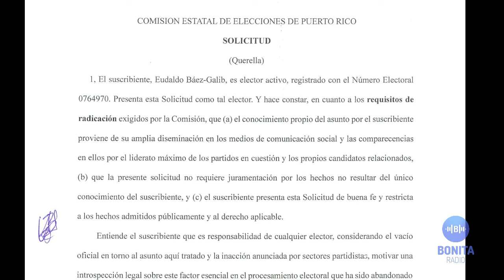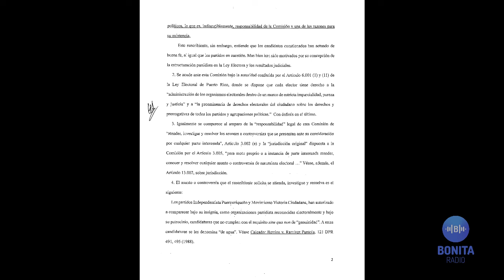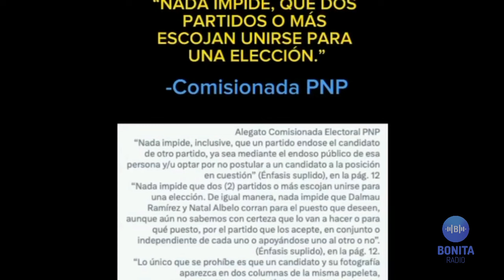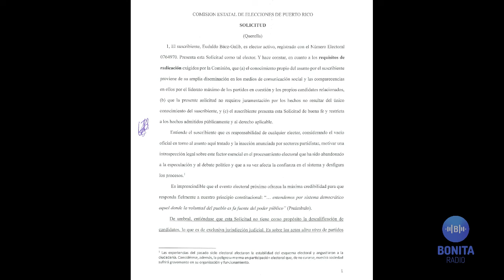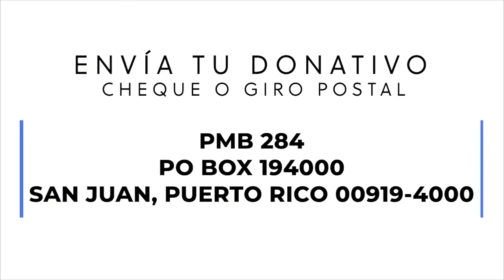QPEN Ahora niegan lo que dijeron bajo juramento al Tribunal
El procedimiento histórico que se lleva a cabo en La Haya por la demanda de genocidio contra Israel de parte de Sudáfrica tiene una explicación técnica además del contenido que se vierte por las denuncias. Conversamos con el  experimentado abogado Fermín Arraiza Navas. Último día de juicio contra María Milagros Charbonier y su esposo Orlando Montes. “Sácame el micrófono de la boca” increpa la acusada al periodista Ricardo Eladio. Victoria Ciudadana contradice con audios de foro judicial, las alegaciones de ilegalidad de la Alianza traídas por el PNP y el PPD.